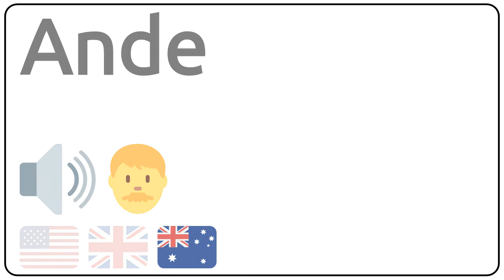How to pronounce Ande in english?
How to pronunce Ande in english
How to pronunce Ande in american accent 🇺🇸?
How to pronunce Ande in british accent 🇬🇧?
How to pronunce Ande in australian accent 🇦🇺?

Como se dice Ande en ingles?
Como se pronuncia Ande en ingles?